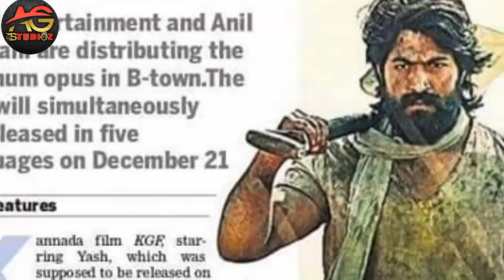KGF Yash Exclusive Recent Photos Out | Ragad Looks Of Raw King Star Exclusive Video KFI Updates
Ragad Kadak Looks.